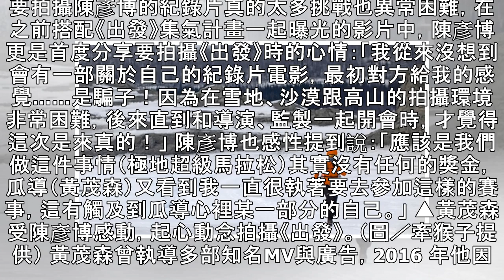陳彥博10年超馬紀錄片狂燒6000萬！「一開始以為是騙子」